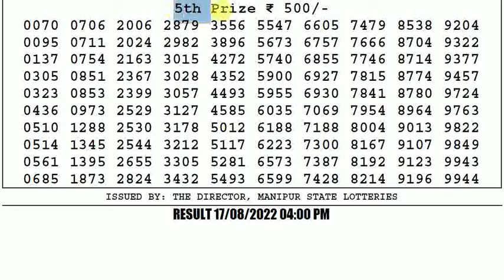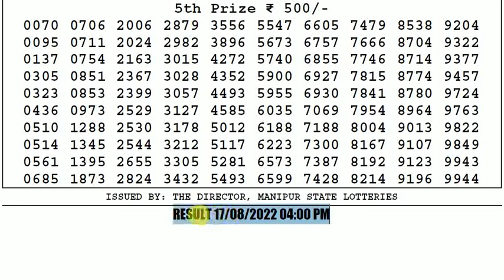🔴Manipur Lottery Sambad 4:00pm 17/08/2022 Singam Day Lottery Result Today Live pdf